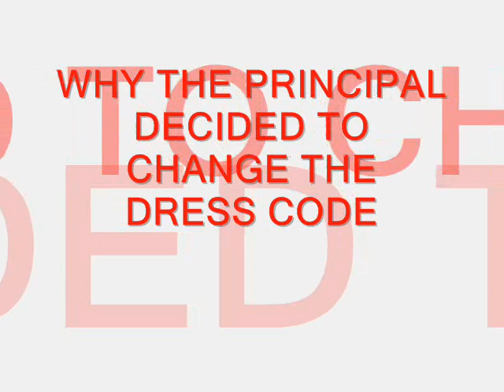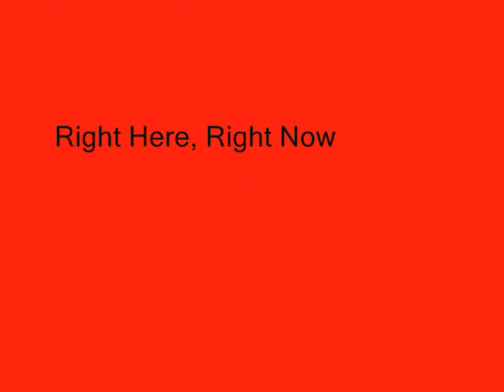Manor High School Staff and Student Interviews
Students and faculty at Manor High School are interviewed about perceptions of Manor High School.

Song: Fatboy Slim, "Right Here, Right Now"
Used under education fair-use policy.